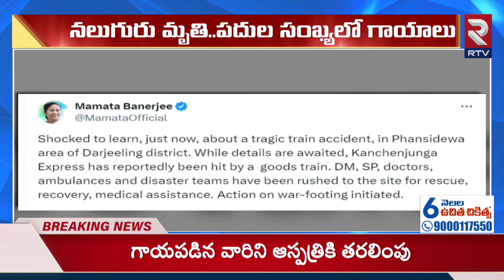రెండు రైళ్లు ఢీ..గాల్లోకి ఎగిరిన బోగిలు..| Kanchanjungha Express Incident In West Bengal